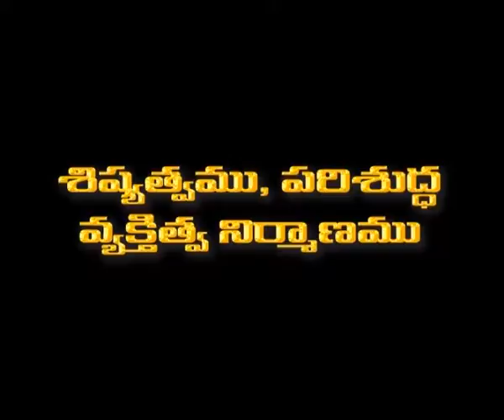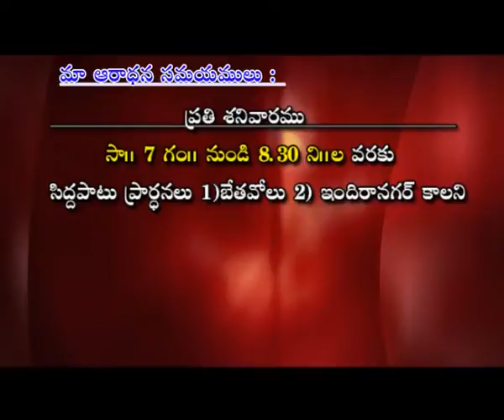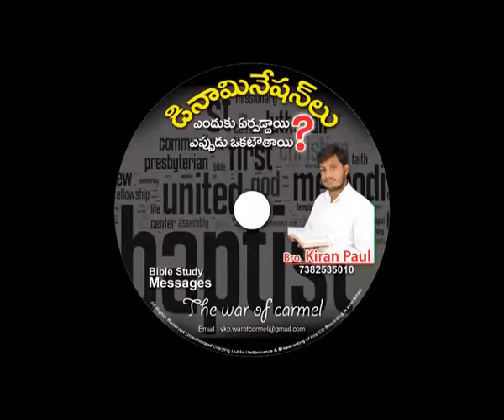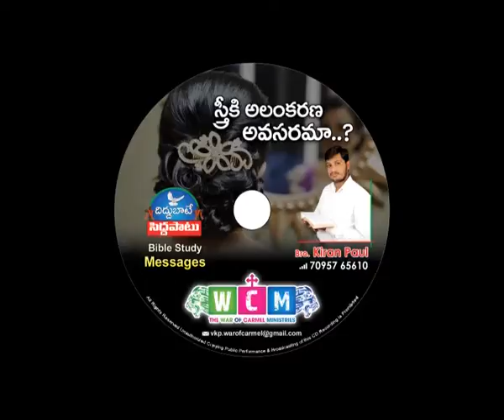దేవుడు సంఘాన్ని ఉప్పుతో పోల్చడంలో మర్మం - 2 | Brother. K. Kiran Paul | Moksha Margham